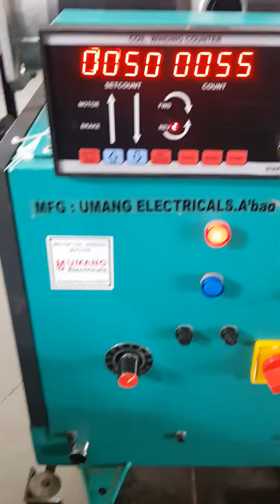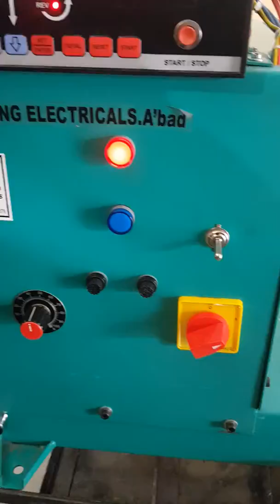SEMI AUTOMATIC COIL WINDING MACHINE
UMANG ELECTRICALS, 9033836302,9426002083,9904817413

NEAR RADHABHAKTI NURSING HOME,AHMEDABAD,GUJARAT
Hello guys yours welcome You are watching. umang electricals channel. For more videos search our channel umang electricals experiment on YouTube. Umang Electricals, is an ISO 9001: 2008 certified company. We are one of the prominent manufacturer and supplier for Semi Automatic Ceiling Fan Stator Winder, Spot Welding machines, Dynamic Balancing machines, Hot Stiking Machines etc All our products are under the brand name “BHADANI” We are committed to offer the best quality industrial winding machines & winding solutions to our clients.We have a well included Research and Development facility. It incorporates a sturdy developed facility, warehousing unit, excellence testing and packaging facility. We also owe our present growth and status to our workforce with more emphasis on contribution made by engineers, designers, quality analysts, researchers, supervisors, and marketing executives amongst the others.

This machine is used for wedge forming and cutting. Machine function and characteristic: This machine is equipped with a double row mould for paper cutting, steeping motor for controlling paper feeding action, human machine interface for setting feeding length and a heating device which is used before forming. Cutting speed and heating temperature are adjstable.coil winding machine .coil winding machine price in india .Electric Motor Stator Wedge Paper Forming and Cutting Machine Machine adopts full mechanical action, parameter is controlled by PLC. Feeding by stepping motor, and drives forming structure, to finish wedge forming and feeding; then drive cutting structure to cut wedge by cutting stepping motor. Variety of application, easy operation. We have Overseas Service Center. Machine is controlled by PLC. All the parameter can be set in the touch screen. It is suitable for stators with different model number and dimension. The operation and tooling change process is easy. We could customize machine for our customer as per their requirement. We directly supply our machines to many countries.We supply electrical motor manufacturing machines with high quality & competitive price. Such as Stator Coil & Wedge Paper Inserting Machine Stator Coil Winding Machine Stator Coil Shaping Machine Stator Coil Lacing Machine Stator Slot Paper Inserting Machine Stator Insulation Paper Forming & Cutting Machine Series Electrical Motor Automatic Production Line Welcome to contact us!Three-phase Motor slot paper inserting machine-Slot paper cutting machine.It is suitable exclusively for big size motors.Machine is suitable for generator, deep pump motor, three phase machine, etc.This machine is characterized by low noise, fast speed, excellent forming, it is convenient and easy for different slot number stator production and changing tooling. Application: It is suitable exclusively for big size, long stack length, big power motors, especially suitable for generator, deep pump motor,three phase machine, etc.Pump Electric Motor Stator Slot Insulation Machine.Machine main Function and Characteristic: Inserting insulation paper automatically from bottom of stator slot Automatic paper feeding, edge folding and forming slot number change is controlled by electric; interval slot inserting and skip slot inserting could be at option; The stator slot paper insertion is convenient and easy for different slot number stator production and changing tooling.
coil winding machine manufacturers 4. manual coil winding machine 5. c, manufacturing & production unit and in technical institutes. Machine useful for 0.25 H.P. to 20 H.P. motor coil using straight and step arbors. It can wind both single and three phase motor's coil of straight and step winding.  .

 jaldip bhadani .

 umang electricals,

gujarat,ahmedabad